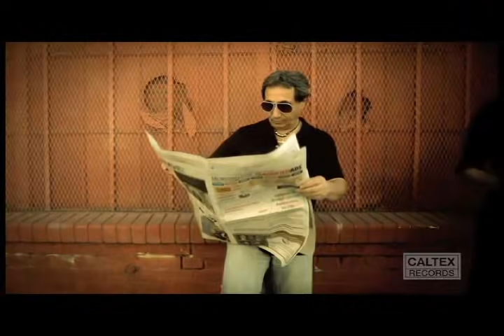Black Cats - Khanoom | بلک کتز - خانوم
*FOLLOW CALTEX MUSIC ON SOCIAL*